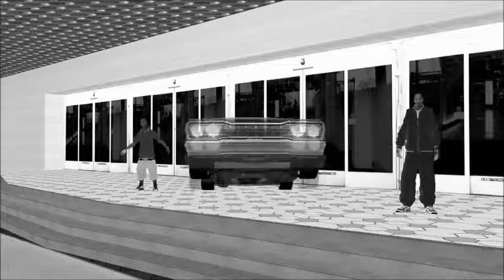2pac Feat. Snoop Dogg - 2 Of Amerikaz Most Wanted (Remix) By Dj Krasie